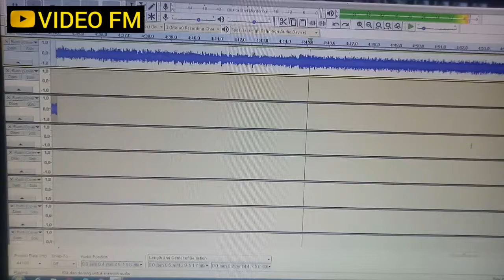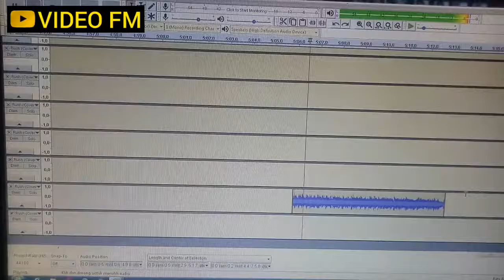Dewa 19 Feat Ikmal Tobing - Rush ( Remake By : Fadil Muhammad Köhler With Audacity )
Dewa 19 Feat Ikmal Tobing - Rush